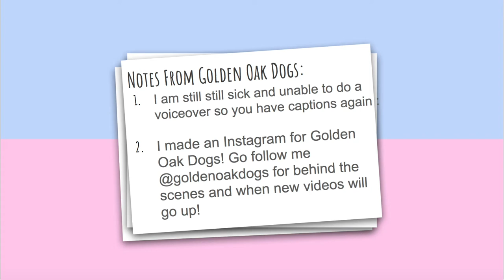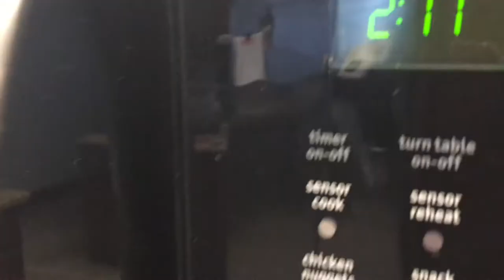DIY Mug Cake Recipes ~ Two, Simple, One-Minute Mug Cake Recipes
How to make two, simple mug cakes! These recipes are very simple and easy to follow. (Not to mention that these are delicious). NEWS: From now on I will be giving a shoutout to a subscriber in every video! This is a great opportunity for other small channels like mine to support each other!

If you haven't seen already, my channel is Golden Oak Dogs, and I mostly do DIY and craft videos themed around animals! Miniatures and slime also make appearances on my channel. For more videos please check out this